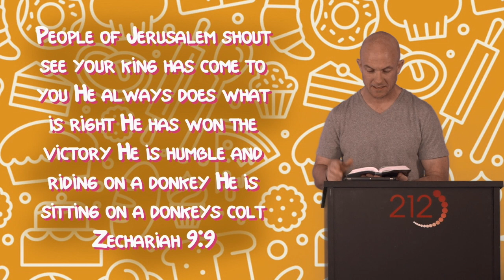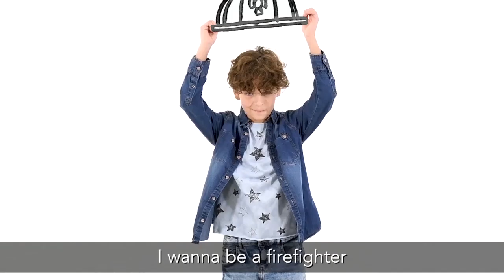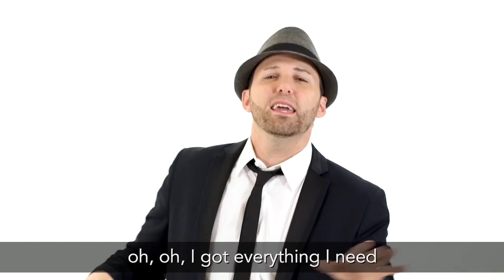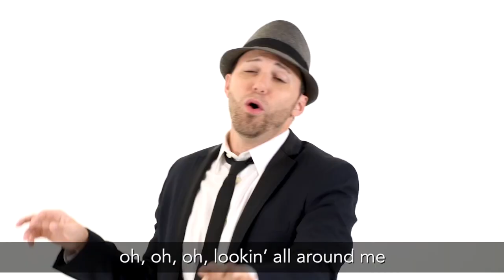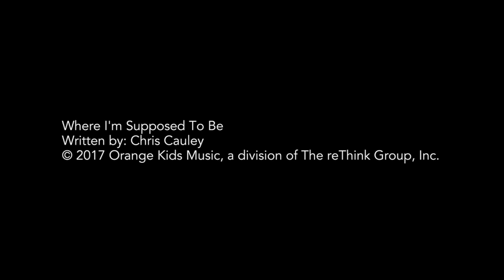Kid's Service 3-28-21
This month’s theme is: Patience
Today we talk about Palm Sunday!